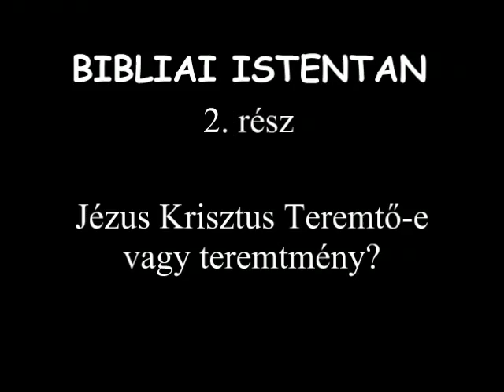BIBLIAI ISTENTAN 2. rész - Jézus Krisztus Teremtő vagy teremtmény?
Előadó: Dr. Szallós F. Zoltán